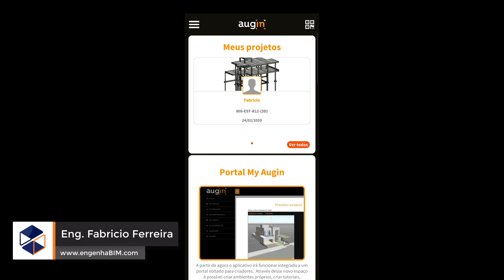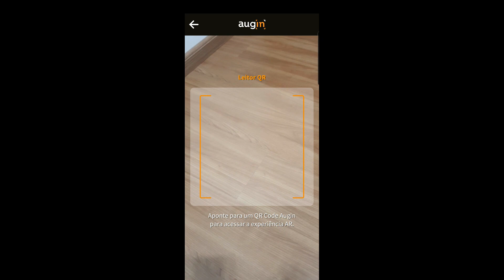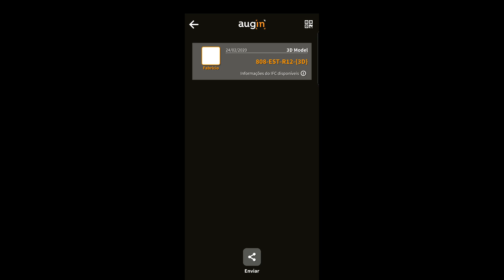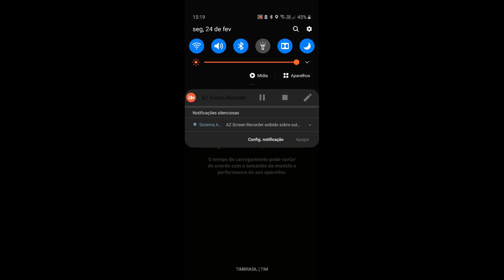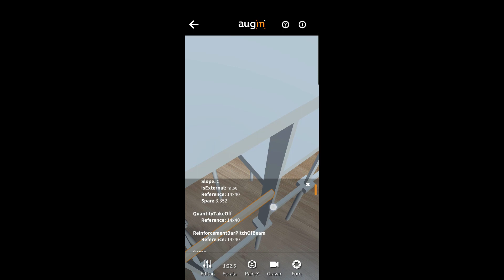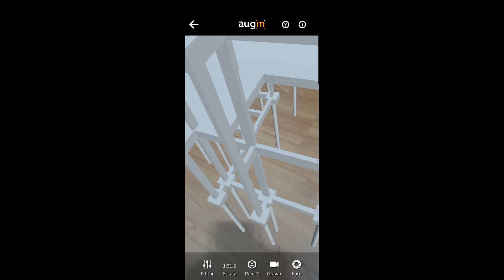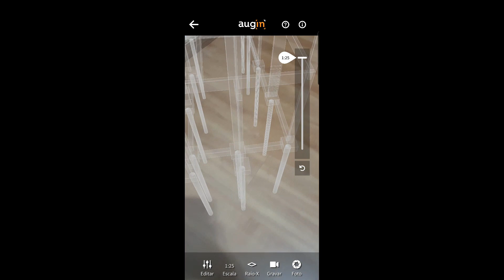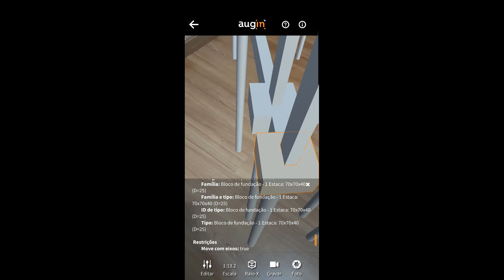Aula 3- Como utilizar o Augin no seu celular ou tablet